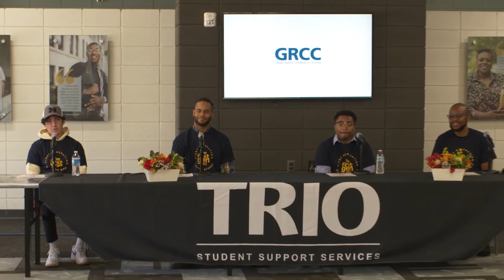TRIO First-Generation Student/Staff/Faculty Panel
On November 8, 2022, GRCC's TRIO program holds its inaugural panel discussion. The first panel to take questions from TRIO and audience members consists of first-generation college students. The second panel consists of first-generation faculty and staff members.